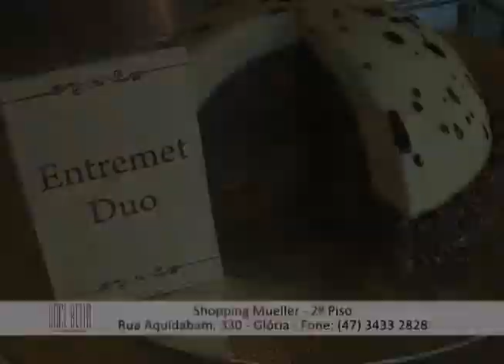Doce Beijo Chocolataria - Natal 2014